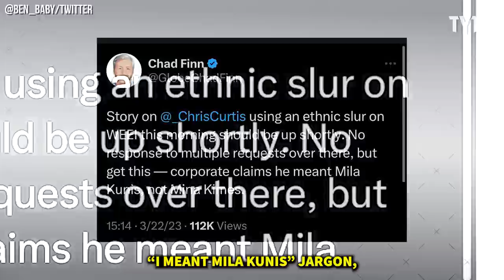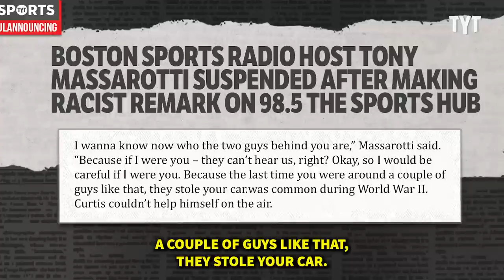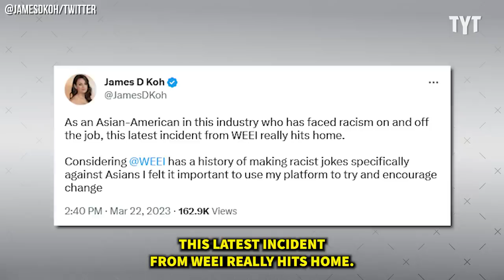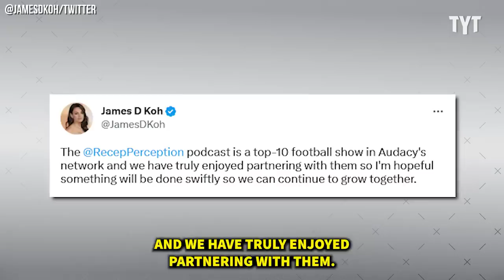Sports Radio Bigot in DEEP Trouble After Targeting ESPN's Mina Kimes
WEEI studio producer Chris Curtis made a racially charged 'joke' about ESPN analyst Mina Kimes during a recent broadcast of the Greg Hill Show, becoming another Boston sports radio figure under fire for racist comments. Rick Strom breaks it down.

Rick Strom